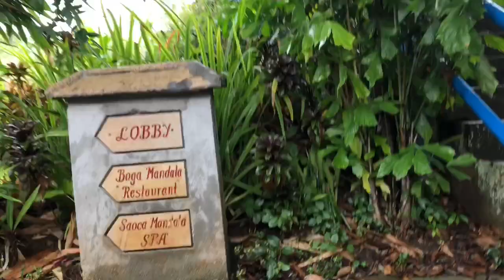Review Villa Santi Mandala Bali, Luxury with Private Pool | Wisata Indah Bali | Best Villa in Bali🏝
Buat temen-temen & mamah papah yang berlibur ke Bali, aku rekomendasiin banget nih Villa Santi Mandala.
Tempatnya oke banget,, seger deh pokoknya. Pemandangannya hijau-hijau & tempatnya sangat sejuuuuk. Villanya buagus buanget!